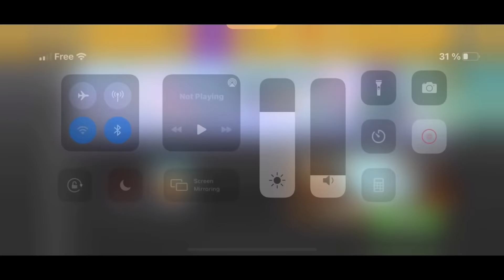Hill Climb Racing 2 2000gp